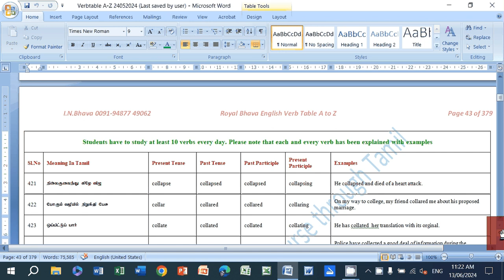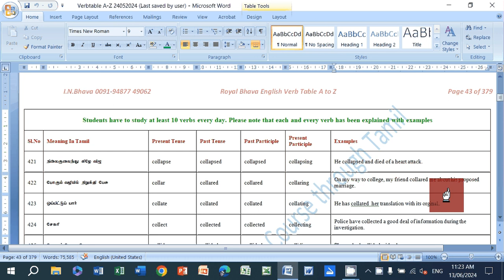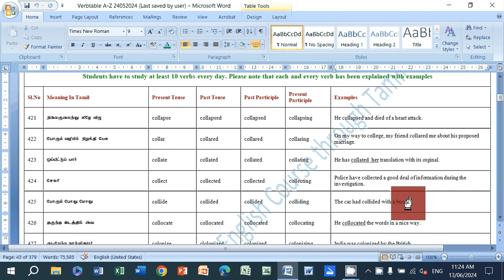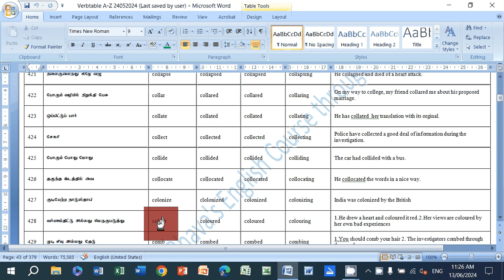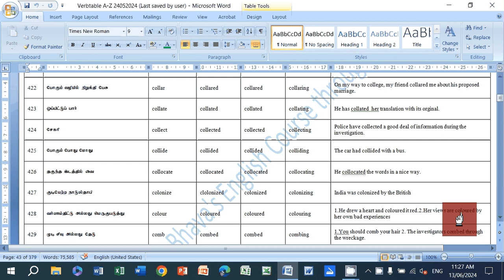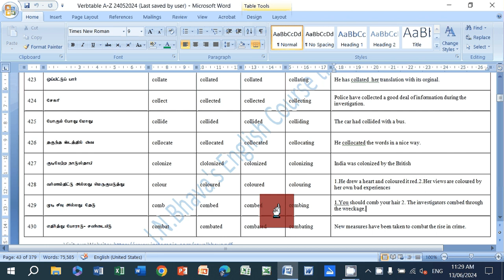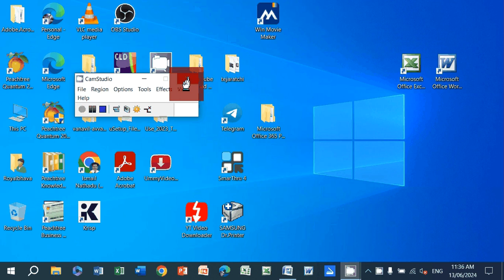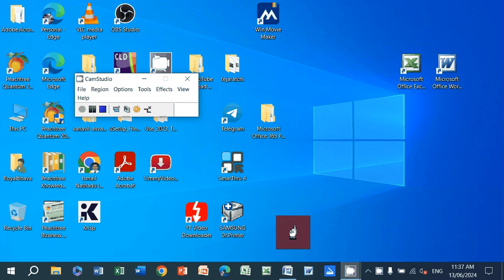Lesson -43 English Verb Table A to Z 421-430